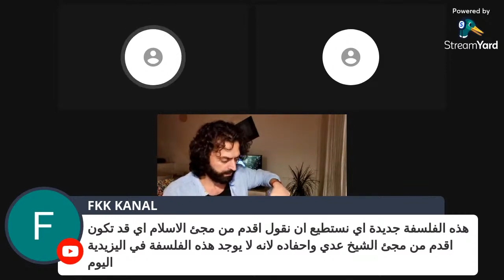ئەم ئەزدای ژێ کێنە ؟ ? em Ezdaiy ji kêne